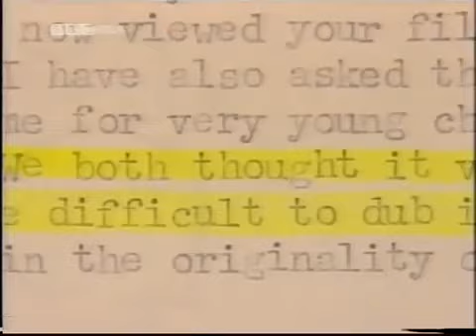The Magic Roundabout Story - Part 2 of 8